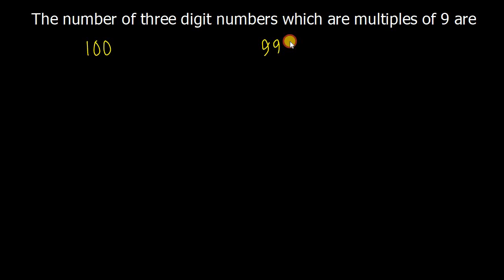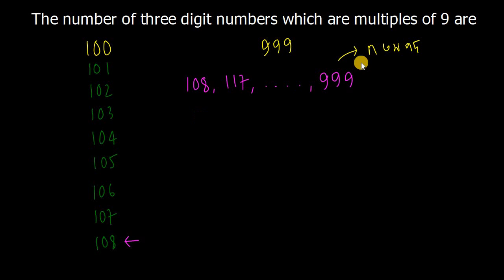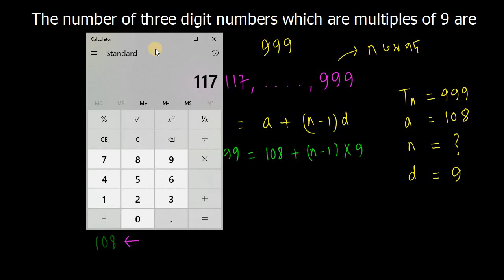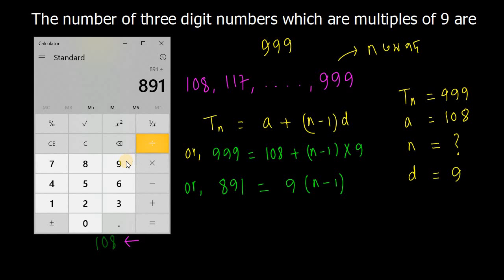Number System - Exercise 372 (Ref: Dr. R. S. Aggarwal)